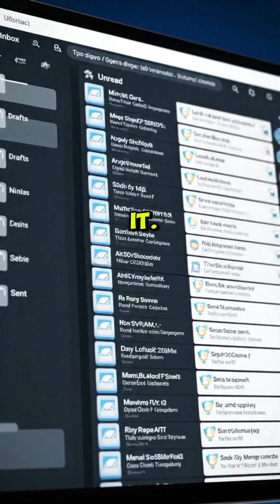Why You Feel Mentally Exhausted Even After Doing Nothing#shortsfeed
ou can feel mentally exhausted even after doing nothing. Neuroscience explains why your brain stays tired without physical effort.

Mental exhaustion isn’t laziness or lack of motivation. It happens when your brain stays active under constant stimulation, decision-making, and attention switching. In this video, we explain how cognitive load and mental overload drain energy silently, even when your body is resting.

You’ll learn:
• Why scrolling doesn’t equal mental rest
• How constant decisions exhaust the brain
• What cognitive load really means
• Why your mind feels tired without effort

Curio Science breaks down complex brain science into clear, relatable explanations that help you understand how your mind actually works.